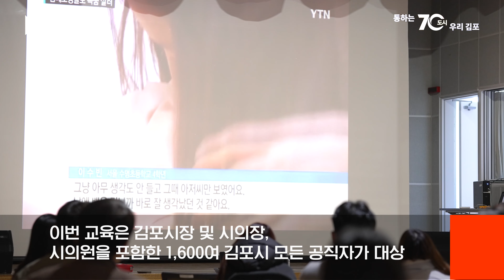[시정소식] 골든타임을 지킨다! 김포시 전직원 응급처치 교육 실시/ 김포시GimpoCity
김포시(시장 김병수)는 김포시 공직자를 대상으로 응급처치 교육을 실시한다.

11월 29일 고촌읍을 시작으로 12월 15일까지 진행되는 이번 교육은 김포시의 재난 대비 위급상황 대처 능력 향상을 위해 심폐소생술(CPR) 및 재세동기(AED)   실습을 중점적으로 실시하며 김포시장 및 시의장, 시의원을 포함한 1,600여 김포시 모든 공직자가 대상이다.

지난 10월 29일 발생한 군중밀집 사고에서 응급처치 가능 인력의 부족으로 사망자가 늘어났다는 분석에 따라 김병수 김포시장은 “김포 곳곳에 나가 있는  공직자들이 응급처치 능력을 갖춘다면, 위급상황에서 골든타임을 지키고, 더 많은 시민의   생명을 지킬 수 있을 것”이라며, 이와 같은 교육을 지시했다.

응급처치교육은 김포소방서, 대한적십자사 김포지구 협의회, 김포시 자율방재단의 협조를 받아 진행하며 교육으로 인한 업무 공백을 최소화하고 실습 교육의 효율성을 감안하여 김포시청, 김포아트홀, 농업기술센터, 장기도서관, 고촌읍 및 구래동   행정복지센터 6개 권역으로 나눠 회당 50명 내외 총 31회에 걸쳐 실시한다.

김광식 안전담당관은 “시민뿐 아니라 자신의 가족과 지인을 지키는데 도움이 되는 교육이니 만큼 모든 공직자가 적극 참여해 주길 당부”했으며 “이번 교육은 김포소방서, 대한적십자사, 김포시자율방재단의 협조가 있기에 단기간 내 전 직원을 대상으로 교육 진행이 가능했다”며 “특히, 비번임에도 휴일을 반납하고 강사에 자처해 준 119구급대원들께 감사드린다.”고 말했다.

김포시는 응급처치교육을 일회성으로 끝나지 않고 매년 정기적으로 실시하는 방안도 검토 중이다.